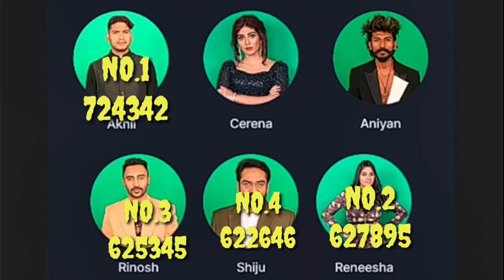🔴Live Voting Results 😳😱 റനീഷ മാരാരെ മറികടന്നു ⁉️🔥😳 മിഥുൻ പുറത്ത് 😭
🔴Live Voting Results 😳😱വിഷ്ണു നമ്മൾ വിചാരിച്ച ആളല്ല 🔥WILD CARD പുറത്തേക്ക് 😳😳

This video shows you the unofficial voting results of biggboss malayalam season 5 contestants | Final Voting results |

Querrysolved :-
Biggboss
Biggbossvotingresults
Biggboss 5
Biggboss malayalam season 5
Biggboss malayalam voting results
Asianet
Voting results
Biggboss voting
Biggboss malayalam
Biggboss trending
Biggboss viral
Biggboss malayalam trending

Biggboss
Biggbossvotingresults
Biggboss 5
Asianet
Voting results
Biggboss voting
Biggboss malayalam
Biggboss trending
Biggboss viral
Biggboss malayalam trending
Biggboss voting results
Biggboss voting results viral
Real voting results
Hotstar voting results
LIVE: Voting Result Today | Asianet Hotstar BiggBoss Malayalam Season 5 Latest Vote Result

bigg boss malayalam season 5 auditions,
bigg boss malayalam season 5 anchor,
bigg boss season 5 malayalam audition date,
bigg boss malayalam season 5 contestants hipster,
bigg boss malayalam season 5 launch date,
bigg boss season 5 malayalam first episode,
bigg boss malayalam season 1 episode 97 sec 5,
bigg boss malayalam season 1 episode 50 sec 5,
bigg boss malayalam season 1 episode 65 sec 5,
bigg boss malayalam season 1 episode 98 sec 5,
bigg boss malayalam season 1 episode 51 sec 5,
bigg boss malayalam season 1 episode 59 sec 5,
bigg boss malayalam season 1 episode 60 seg 5,
bigg boss malayalam season fight,
bigg boss malayalam season 5 suresh gopi,
bigg boss malayalam season 5 hipster gaming,
bigg boss malayalam season 5 hipster,
bigg boss malayalam season 5 mammootty,
bigg boss malayalam season 5 new update,
new bigg boss malayalam season 5,
bigg boss malayalam season 5 promo tomorrow,
bigg boss malayalam season 5 predictions,
bigg boss malayalam season 5 pala saji,
bigg boss malayalam season 5 song,
bigg boss